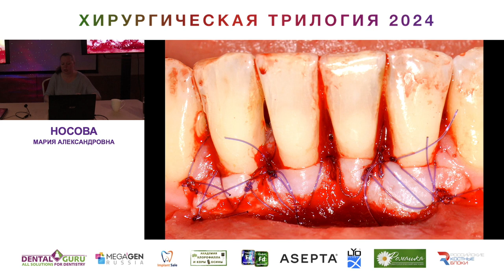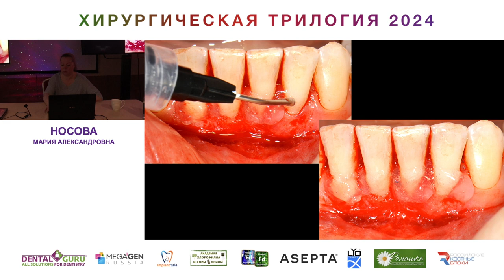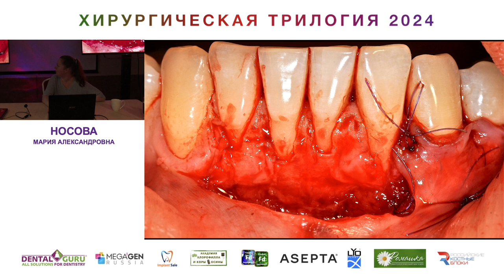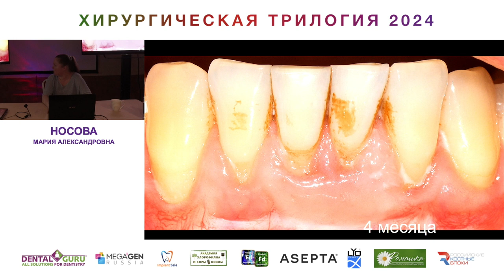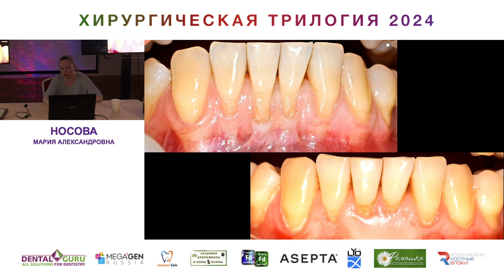Курс Носовой Марии Александровны. Хирургическая трилогия 2024. Часть 8